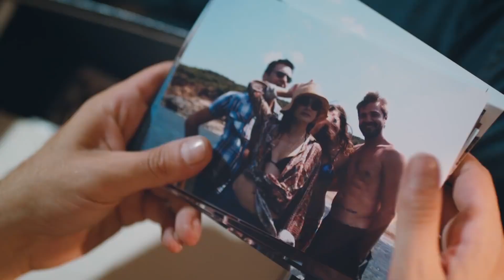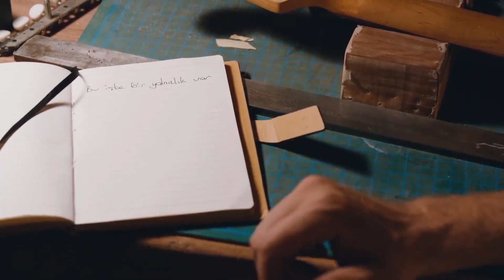Mehmet, Ayşe'yi Arzuluyor | Bu İşte Bir Yalnızlık Var Filmi En İyi Sahneler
Birkaç yıl öncesinde bir rock grubunda çalan Mehmet (Engin Altan Düzyatan) eşinden boşanmış, müziği bırakmış yalnız bir adamdır. Onu hayata bağlayan tek şey haftada bir gün görebildiği kızı Ezgi’dir. Mehmet, senelerdir dostları olan Ayşe (Özgü Namal) ve eşiyle hala aynı apartmanda yaşamaktadır. Bir gece Ayşe’yle kocası arasında şiddetli bir kavga çıkar ve eşi evi terk eder. Mehmet durumu öğrenmek için Ayşe’nin kapısını çalar. Mehmet’in de Ayşe’nin de kaderleri o saniyeden sonra değişmiştir artık.

Tür : Dram ,  Romantik
Süre: 122 Dak.
Yönetmen : Ketche
Oyuncular : Özgü Namal, Engin Altan Düzyatan, Gaye Gürsel, Emin Gürsoy, Müge Boz